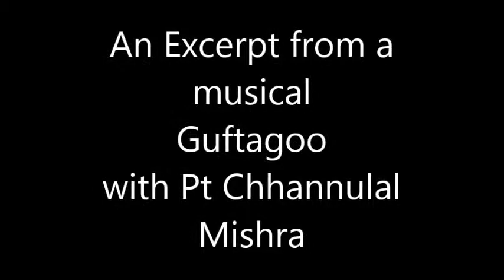Colours of Kajri Pt Chhannulal Mishra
In a relaxed musical conversation, Pt Chhannulal Mishra demonstrated many shades of Kajri.
Anchor: Irfan
Excerpt from Guftagoo